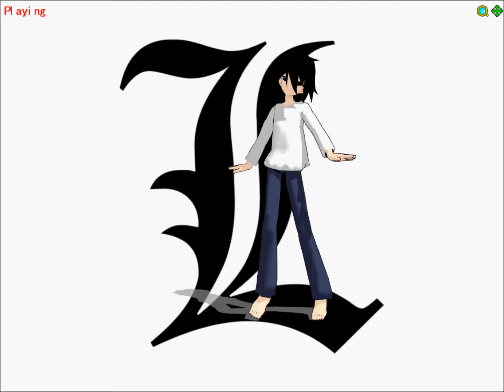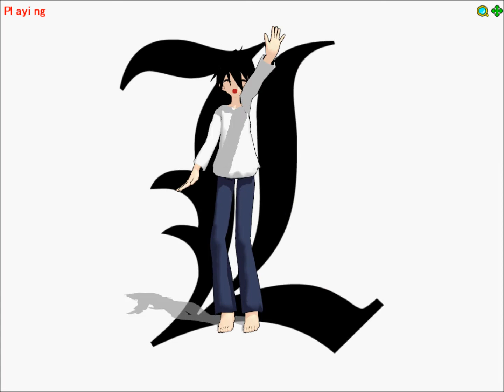[MMD Newcomer] L Ren-Ai Circulation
Yay! I'm very proud of this! Credit to whoever made this model and this song!